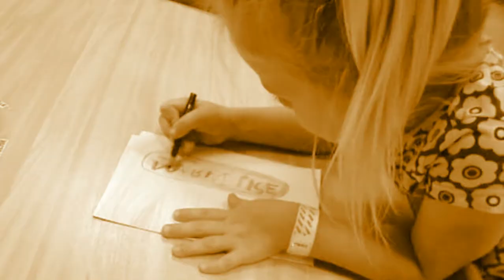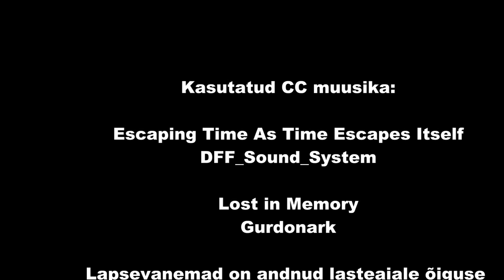Elu tehnikata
Paikuse Huvikooli video teemal "Elu tehnikata".
Filmi autorid: Elery Vaik, Merit Ratnik, Hanna-Marie Jaakson.

Filmis kaustatud CC muusika:
Escaping Time As Time Escapes Itself
by DFF_Sound_System
Lost in Memory
by Gurdonark

Lapsevanemad on andnud lasteaiale nõusoleku lapsi filmida.

2013